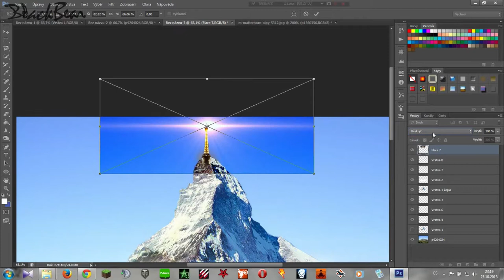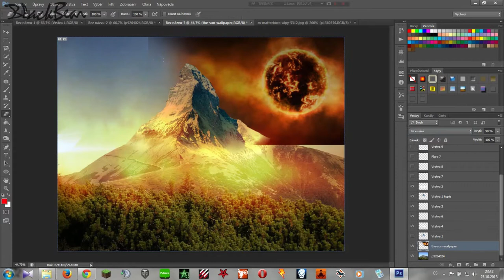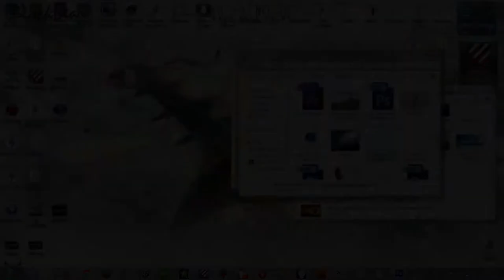Sněžka - Speedart - by Blackbear